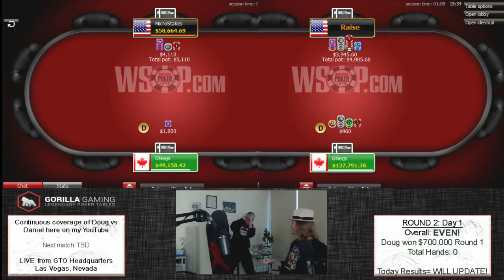[S23] Daniel Negreanu vs Doug Polk Grudge Match Highlights (Round 2)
Session 23 Highlights (12500 hands played, Daniel Negreanu decided to continue with another 12500 hands) with commentary by Joey Ingram and Landon Tice // $200/$400 HU NL